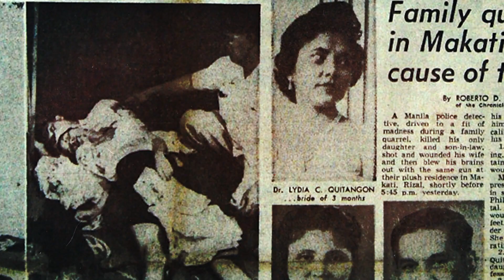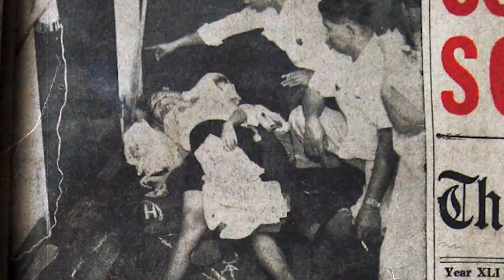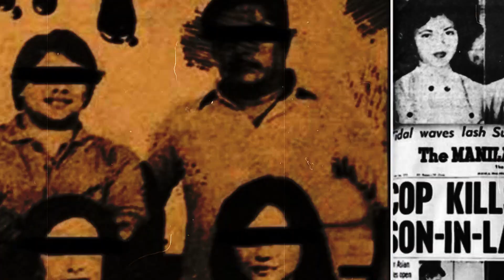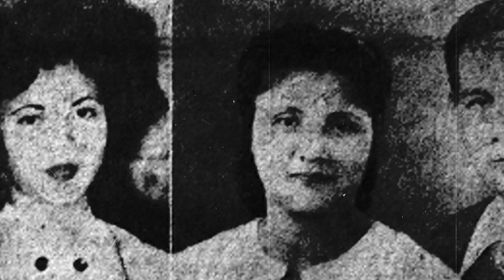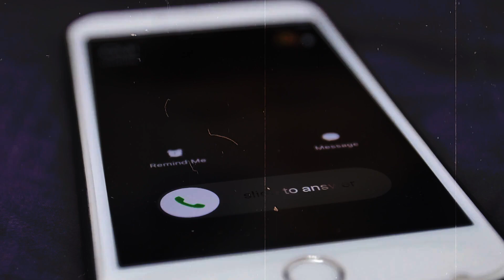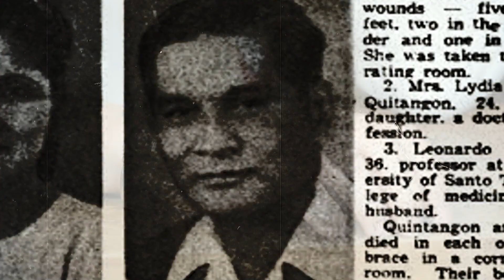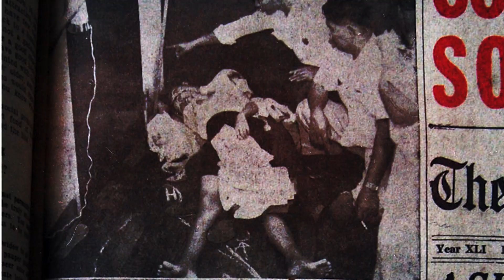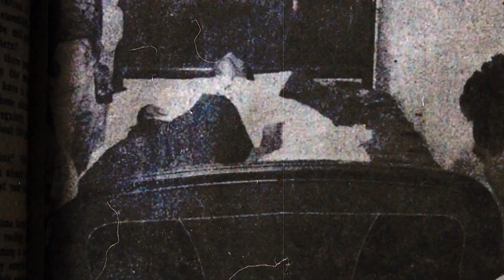House on Zapote Street | Filipino Dad's obsessive love for his daughter ends horribly | True Crime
On January 18, 1961, a Manila Police detective tragically took his own life after a domestic argument and disagreement with his family. Prior to that, he also killed his daughter and son-in-law, and seriously injured his wife before ending his own life. Let’s dive into the story on House on Zopote Street

A police detective in Manila tragically took his own life with the same revolver he had previously used to shoot and injure his wife. This devastating act occurred after an argument with his daughter and son-in-law. He then committed suicide by shooting himself in the head at their luxurious mansion in Makati, Rizal. Pablo Cabading, 48 years old, a plainclothes officer who was assigned to the criminal investigation laboratory of the Manila Police Department, was the one who ran amok. To mediate a disagreement between his family members, he called all three of them to his room on the second floor of their extravagantly furnished home in Makati (1074 Zapote Street). In the heat of the moment, he shot each of them one after the other, and then he put the muzzle of his.45 calibre handgun to his right temple and shot himself to death, ending the argument. His head was completely penetrated by the.45 calibre bullet. These people were his victims: 1. Mrs. Asuncion Cabading, 45 years old, his wife, who was shot numerous times and suffered multiple wounds. 2. Mrs. Cabada, as of the close of business the other night, was suffering from a life-threatening illness at the Philippine General Hospital. She received seven wounds: two in her left shoulder, two in both feet, and one in her body. Five of her wounds were in her feet. She was rushed to the operation room after the accident. 2. Mrs. Lydia Cabading-Quitangon, who is his only daughter and is a physician by trade and is 24 years old. 3. Leonardo Quitangon, 36 years old, is Lydia's spouse. He is a professor at the University of Santo Tomas College of Medicine.

A secluded area of the room served as the location of Quintangon and Lydia's final moments together before passing away. Bullet holes may be found all over their bodies. Cabading experienced a fall and landed on his back on a bed. On the floor, between Quitangon and Lydia's feet, a visibly distressed Mrs. Cabading was discovered writhing in anguish. She was transported to the PGH by police officers from Makati. The murder weapon, which turned out to be Cabading's service pistol, was discovered on the ground close to where Cabading was standing. On the upper level of their recently built home, on the second floor, a room that had been covered in blood contained all four victims. The detectives from the police department were unable to enter the room without first breaking the lock on the door. They stated that the door of the chamber could only be opened from the inside. During the shooting incident, there were a total of four other people present in the home. Nonilo Quitangon, 27, a lawyer of 3996 Dangal, Sta. Mesa, brother of Leonardo; Eduardo Cabading, 8, adoptive son of the Cabadings; Normalinda Gapuz, 15, and Corazon Verzosa, 12, housemaids, were the victims. Eduardo Cabading, 8, adopted son of the Cabadings. According to Gapuz, the maids saw a police officer from Makati walking by and approached him for assistance. According to Nonilo, he was in the house during the rampage; nevertheless, he became terrified and ran out of the house to notify the police. According to him, Cabading had asked him to come to their residence to talk about "something important." According to Nonilo, as soon as Cabading saw him enter the house, he immediately started a lively conversation with him. After a few minutes, Cabading gave him instructions to wait below since the family was going to talk about something upstairs. After waiting another five minutes, Nonilo reported hearing a series of gunshots. Cabading may have became irate because their children refused to stay with them, according to what Nonilo told the police officers. He stated that the Quintangons desired to live apart from one another. Only in October of 1960 did Quintangon and Lydia decide to tie the knot. The Cabadings only had one child, and that was Lydia.